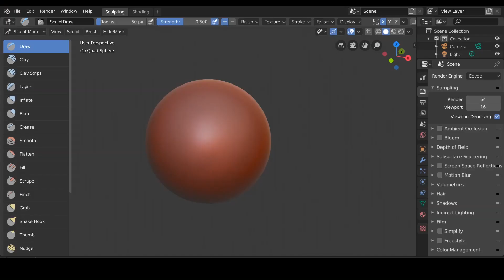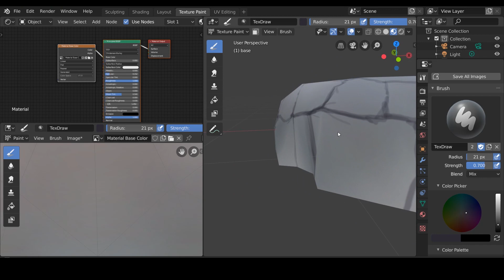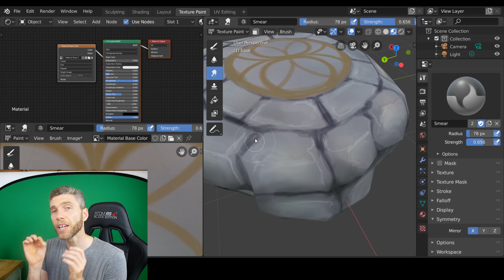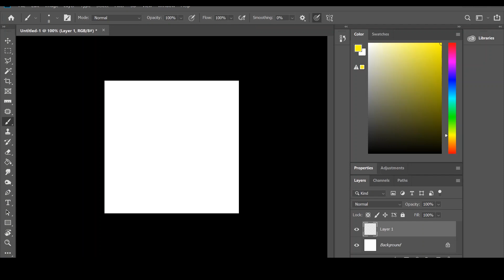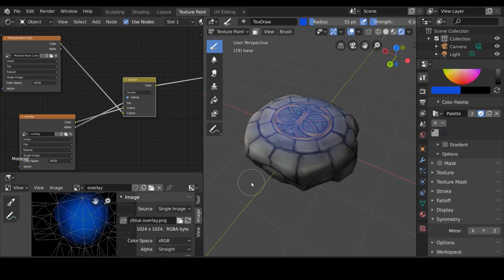Making Game Assets in Blender 2.8 | Gaomon PD1161 Display Tablet Review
By the End Of September,2019

*Cheapest + FAVOURITE:*
Veikk a15 £40 or $40

Display Tablets
*My Favourite*
VEIKK VK1560
£255.36

Cintique 22”HD
Amazon UK £1,413.78

UK pro 13 £1600
UK pro 16 £2000